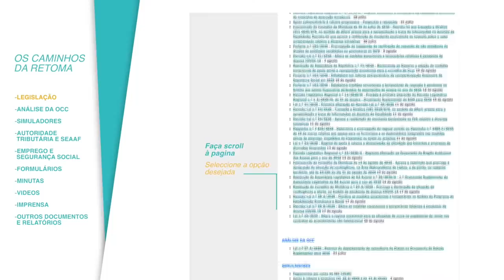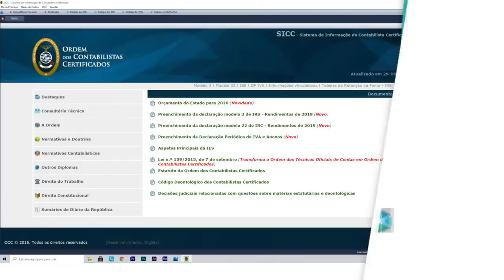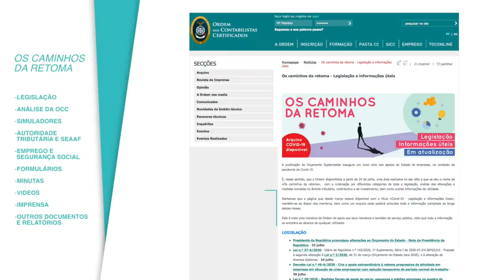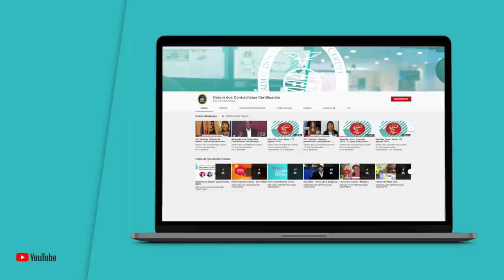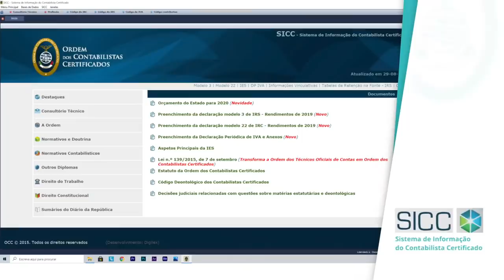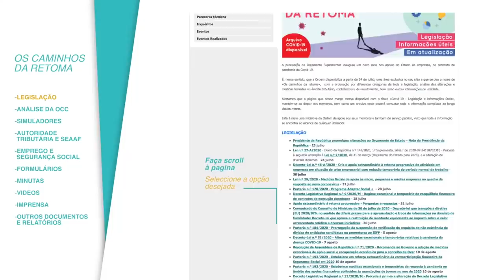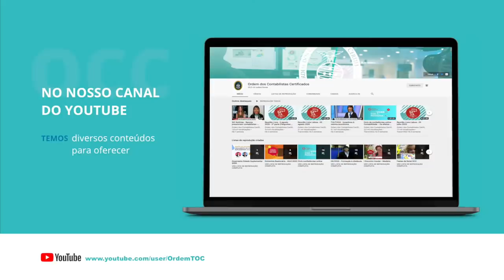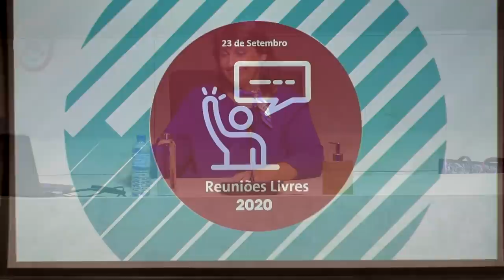Reunião Livre Lisboa - 23 setembro 2020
Índice

Abertura:
Senhora Bastonária: 28 min 05 seg – 1 h 18 min 50 seg

SS:
Dr. Amândio Silva: 1 h 20 min 25 seg – 1 h 29 min 55 seg
Dr. Amândio Silva: 1 h 35 min 50 seg – 1 h 45 min 45 seg
Dra. Anabela Santos: 3 h 48 min 00 seg – 3 h 49 min 30 seg
Dra. Anabela Santos: 3 h 55 min 55 seg – 4 h 03 min 15 seg

IRC:
Dr. Rui Bastos: 2 h 16 min 00 seg – 2 h 45 min 45 seg
Dr. Rui Bastos: 2 h 54 min 20 seg – 2 h 55 min 50 seg
Dr. Rui Bastos: 3 h 04 min 15 seg – 3 h 10 min 00 seg
Dra. Anabela Santos: 4 h 03 min 20 seg – 4 h 06 min 20 seg
Dr. Jorge Carrapiço: 4 h 10 min 20 seg – 4 h 14 min 50 seg
Dr. Jorge Carrapiço: 4 h 20 min 35 seg – 4 h 36 min 40 seg

IVA:
Dr. Rui Bastos: 2 h 45 min 40 seg – 2 h 54 min 25 seg
Dr. Rui Bastos: 2 h 55 min 45 seg – 3 h 04 min 25 seg
Dr. Rui Bastos: 3 h 09 min 55 seg – 3 h 18 min 05 seg
Dra. Anabela Santos: 3 h 53 min 10 seg – 3 h 56 min 00 seg
Dr. Jorge Carrapiço: 4 h 07 min 15 seg – 4 h 10 min 25 seg
Dr. Jorge Carrapiço: 4 h 14 min 45 seg – 4 h 20 min 40 seg
Dr. Jorge Carrapiço: 4 h 38 min 45 seg – 4 h 44 min 55 seg
Dr. Jorge Carrapiço: 4 h 56 min 50 seg – 5 h 03 min 50 seg
Dr. Jorge Carrapiço: 5 h 07 min 25 seg – 5 h 13 min 30 seg
Dr. Jorge Carrapiço: 5 h 15 min 55 seg – 5 h 21 min 45 seg

IRS:
Dra. Anabela Santos: 1 h 48 min 55 seg – 1 h 51 min 20 seg
Dra. Anabela Santos: 3 h 19 min 10 seg – 3 h 48 min 05 seg
Dr. Jorge Carrapiço: 4 h 49 min 00 seg – 4 h 56 min 55 seg

Contabilidade:
Dra. Anabela Santos: 3 h 49 min 40 seg – 3 h 53 min 20 seg
Dr. Jorge Carrapiço: 5 h 03 min 45 seg – 5 h 07 min 30 seg
Dr. Jorge Carrapiço: 5 h 13 min 25 seg – 5 h 16 min 00 seg

Outros:
Dr. Amândio Silva (dispensa de coima – art. 32º do RGIT): 1 h 29 min 50 seg – 1 h 35 min 55 seg
Dra. Anabela Santos (Apoio ADAPTAR Social +): 1 h 46 min 15 seg - 1 h 49 min 00 seg
Dr. Rui Bastos (CFEI II, Lei nº 47/2020 e Lei nº 49/2020, ambas de 24 de agosto): 1 h 52 min 00 seg - 2 h 16 min 00 seg
Dr. Jorge Carrapiço (obrigação de nomeação de ROC): 4 h 36 min 35 seg – 4 h 38 min 45 seg
Dr. Jorge Carrapiço (conversão de suprimentos em prestações suplementares): 4 h 44 min 50 seg – 4 h 49 min 05 seg

Encerramento:
Senhora Bastonária: 5 h 21 min 55 seg – 5 h 23 min 35 seg

Caros colegas, devido às restrições de saúde pública causadas pelo COVID-19 e cancelamento das reuniões livres e demais eventos presenciais da Ordem dos Contabilistas Certificados até ao final do presente ano, adotámos o modelo de transmissão via streaming das reuniões livres e todas as formações presenciais programadas passam agora a realizar-se em formato e-learning.

Para facilitar a consulta das respostas colocadas, enviaremos um e-mail ao colega que colocou a questão a informar o minuto do vídeo em que pode encontrar a resposta à sua questão.

Caso não vejam a vossa questão respondida nesta sessão, colegas do departamento de consultoria técnica da Ordem entrarão em contacto com os colegas nos próximos dias. Lamentamos não conseguir responder a todas as questões recebidas ao longo destas sessões.

Cumprimentos e votos de continuação de bom trabalho.